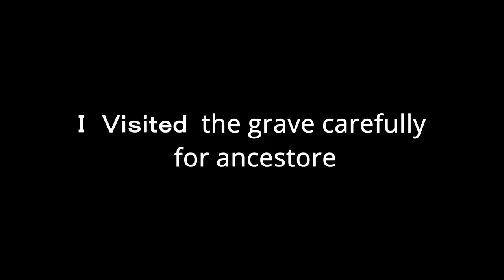【著作権フリー音源】SAKURA-OHANAMI - KODAMA HONJO SAITAMA JAPAN[ レゲエ/トラック/インストゥルメンタル ]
オリジナルトラック
お花見とお墓参り。SAKURA- OHANAMI - KODAMA HONJO SAITAMA
Original Music by Irieweb Sounds

Music Download

また、Youtubeなどの動画のBGMでの使用など歌もの以外は基本的に自由にお使いください。
その際は、コメント欄またはメール、TwitterのDMにてご連絡頂けると助かります。
ご連絡頂けなくても、ご利用の動画の概要欄に「music by IRIEWEB」と一言入れて頂けましたら幸いです。

Reggae Riddim＆Hiphop BeatのInstrumentalを無料ダウンロード。著作権フリー商用利用可。Youtube動画、動画のBGM素材など幅広くご利用頂けます。会員登録不要です。| Original Riddim & Beats. IFree Downroad & Lisence Free.コラボ歓迎！

その他リディムのダウンロードはこちら！

※Riddimを使用したYouTubeでの配信は問題なく行えます。但し、可能であれば下記のようなクレジット表記をお願いします。

※楽曲によっては、コンテンツIDを取得しているため、「著作権申し立て」の表示があるかもしれませんが、収益化されても問題はありません。但し、楽曲の分配金の一部が当方に支払われる場合がありますのでどうぞご了承ください。

※音楽配信サービス（Apple Music、Spotify、Amazon Music、AWA等）での配信も可能です。できましたら、事前にご一報ください。使用許諾を送らせて頂きます。
レゲエを中心にトラックメイクをしています。
基本的に「フリー音源」です。バックトラック、動画のBGMなどご自由にお使いください。
また、コラボ等お気軽にご相談ください。
基本レゲエだと自分では思ってます。Riddimメイカー？トラックメイカー？

Kofiで投げ銭受付中です！

古いおっさんレゲエですが、よろしくお願いします。
楽器弾けません。DTMのみでやってます。
おいらもビンボーなので、同じくビンボーなレゲエシンガー、DeeJayなどおいらのトラックで
よければお声がけください。
場合によっては一緒にがんばりましょう。
基本的に私のアップしてるRiddimはフリー素材です。
※カバー物はフリーではありません。
自由に使ってください。

是非お友達になってください！
YouTubeで公開前のトラックや最新情報をお知らせします。
また、リクエストや質問などもお答えしていきます。

登録利用は全て無料。誰でも参加！
音楽配信SNSを作りました！

気軽にあなたの作った楽曲を発表できる場です。

〇オリジナルのフリートラックも多数あります。是非お聞きになってください。